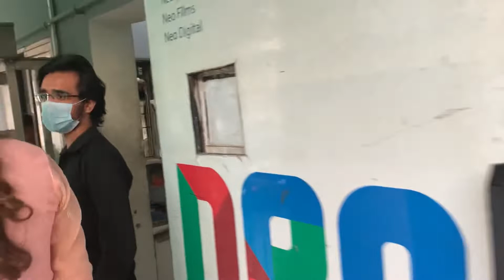Eid makeover |simple and Elegant Eid makeup look | Hina and Ahmed Vlogs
Eid makeup look try this eid and look beautiful ❤️